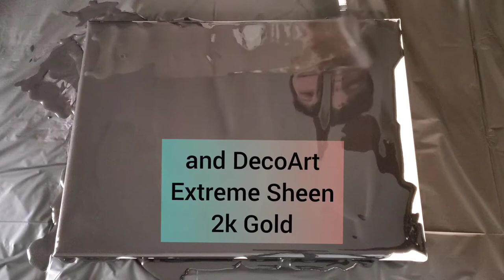Swipe Technique | Acrylic Pouring | Color Shifting Paint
This painting was created on a 12" x 16" stretched canvas.

Paints used:
Base - Mix of Artist Loft Flow Acrylic - Black and DecoArt Extreme Sheen - Coral
FolkArt Color Shift - Aqua Flash
FolkArt Color Shift - Black Flash
DecoArt Extreme Sheen - 24k Gold
DecoArt Extreme Sheen -Amethyst

Pouring Medium:

75% floetrol, 25% liquidtex pouring medium.

Liquidtex pouring medium

Floetrol (1 quart)

Golden Artist GAC-800 (substitute for Liquidtex pouring medium)

FolkArt Color Shift Paints (4pk)

Artist's Loft Flow Acrylic (Black)